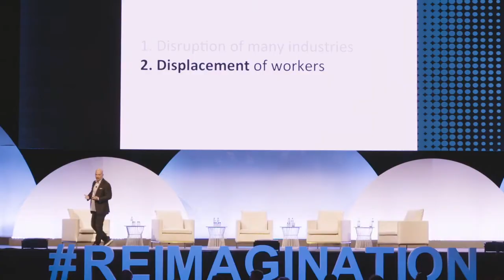Reimagination Thought Leaders' Summit 2017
Reimagination Thought Leaders' Summit and the ACS Digital Disruptors Awards returns to Sydney on 2 November 2016